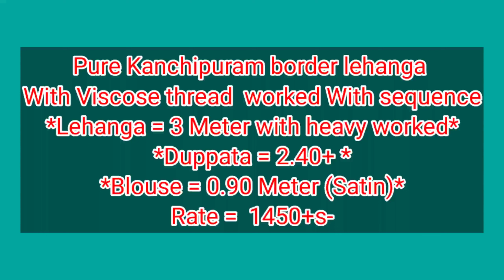Pure Kanchipuram Border lehanga with viscose thread work K Gyapani#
Gyapani boutique
5-6-445/6/3
Maruthinagar,near ambha bhavani temple beside,
 karimnagar.
online payment only.
# all over India delivery facility available.
shipping charges extra.
Cutwork duppatas
Wholesale prices
Designer dresses
Designer fabrics
Reasonable prices
Karimnagar shop
Customised Frocks
Customised Lehangas
Gp collections_